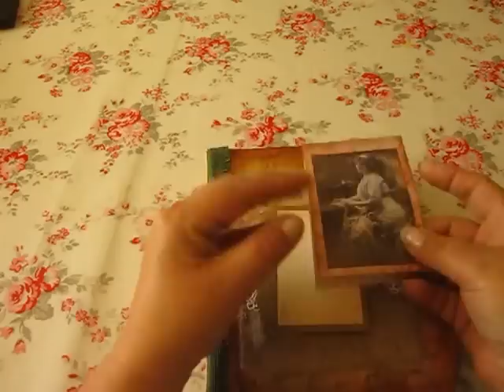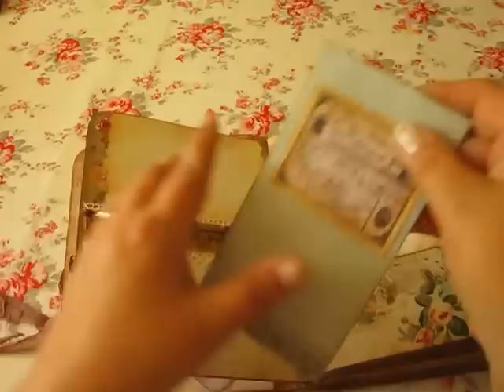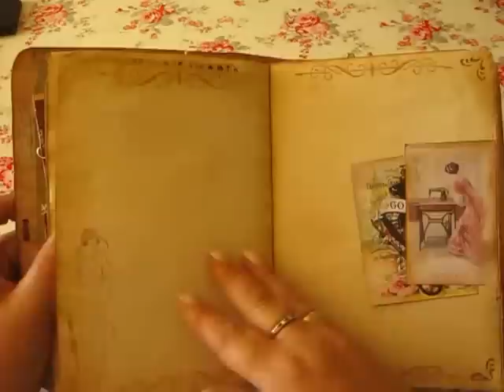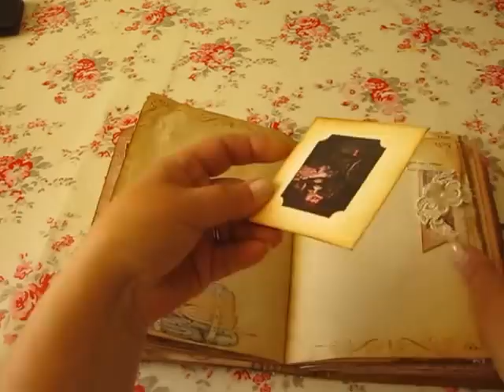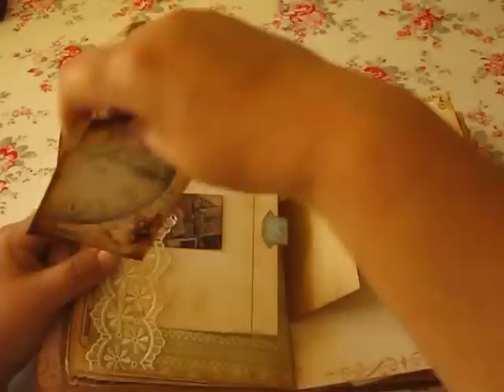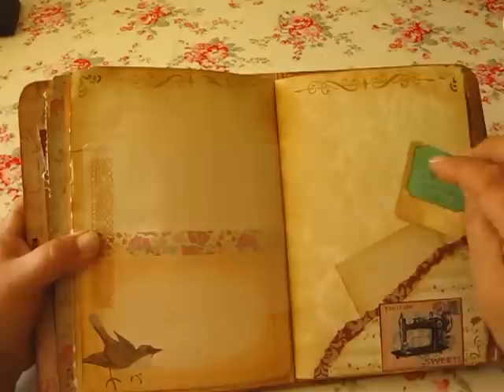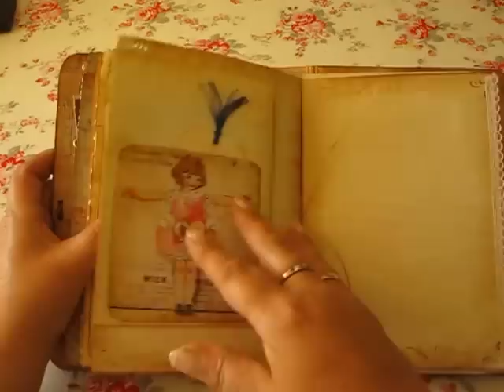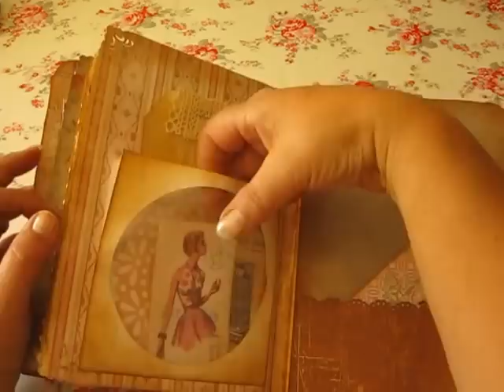Sewing themed journal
Sewing themed journal, lot of space to write, vintage style.
Ompelu aiheinen, vintage tyylinen journal. Tämä journal on myös mun etsy kaupassa jos olet kiinnostunut. Linkki etsy kauppaan alapuolella.

Etsy store